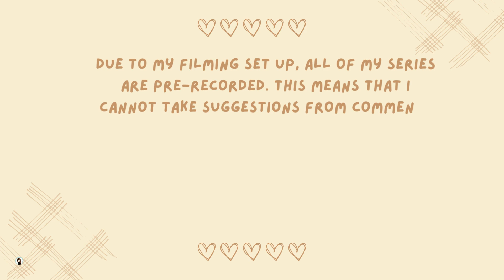Toddler to Adult: Episode 7: Grace (The Sims 4)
Packs Owned: Tiny Living, Dream Home Decorator, City Living, Little Campers, Pastel Pop, My First Pet Stuff, Get to Work, Cottage Living, Cats & Dogs, Seasons, Romantic Garden, Eco Lifestyle, Get Famous, Island Living, Snowy Escape, Discover University, Vampires, Parenthood, Realm of Magic, Backyard Stuff, Crystal Creations, Get Together, Jungle Adventure, Dine Out